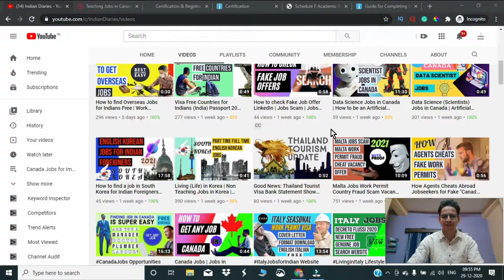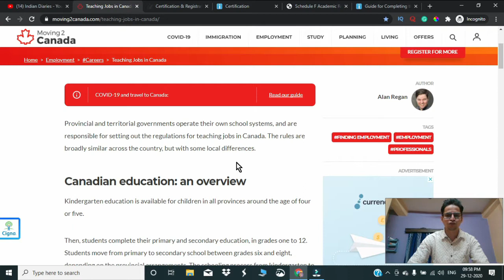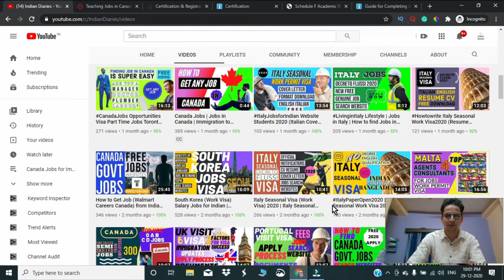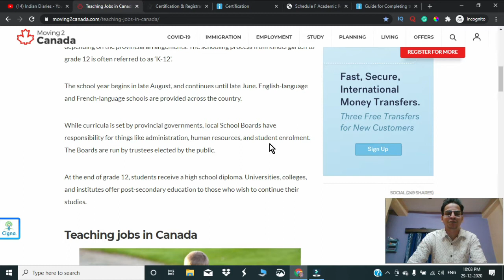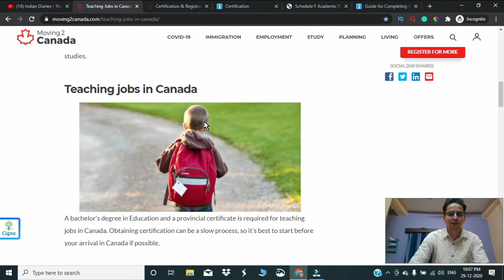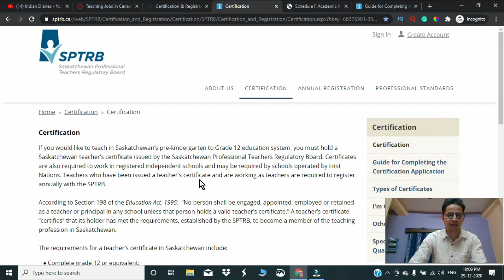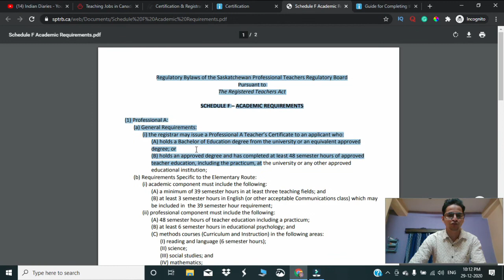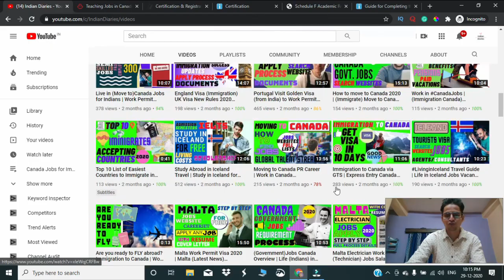Work as a Teacher in Canada | Teaching Jobs in (Ontario) Canada British Columbia | Teaching Jobs STF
This is a video on Work as a Teacher in Canada, Teachers, Teachers Jobs in Canada, Teach in Canada, How to Get a Job in Canada, Teaching Jobs in Canada, Teaching Jobs in Ontario Canada, British Columbia Teaching Jobs, STF, SPTRB, How to find a Teacher Jobs in Canada, Canada Teacher Jobs, and Teach in Canada.

📽️Accessories used to make videos on Indian Diaries:⬇️
Recording Mic

Work as a Teacher in Canada Teaching Jobs in Ontario Canada British Columbia Teaching Jobs STF SPTRB
कनाडा में एक शिक्षक के रूप में काम करना ओन्टारियो में टीचिंग जॉब्स ब्रिटिश कोलंबिया टीचिंग जॉब्स STF SPTRB
العمل كمدرس في كندا التدريس وظائف في أونتاريو كندا كولومبيا البريطانية التدريس وظائف STF SPTRB
কানাডায় শিক্ষক হিসাবে কাজ করুন অন্টারিওতে শিক্ষাদানের চাকরী কানাডা ব্রিটিশ কলম্বিয়া টিচিং জবস এসটিএফ এসপিটিআরবি
カナダで教師として働くオンタリオ州での教育の仕事カナダブリティッシュコロンビア州の教育の仕事STFSPTRB
在加拿大安大略省的加拿大教学工作中担任教师英国不列颠哥伦比亚省教学工作STF SPTRB
캐나다에서 교사로 일하십시오 캐나다 온타리오에서 직업을 가르치십시오 브리티시 컬럼비아 직업을 가르치는 STF SPTRB
Trabajar como profesor en Canadá Trabajos de enseñanza en Ontario Canadá Columbia Británica Trabajos de enseñanza STF SPTRB
Werk als docent in Canada Onderwijsbanen in Ontario Canada British Columbia Onderwijsbanen STF SPTRB
கனடாவில் ஆசிரியராக பணிபுரிதல் ஒன்ராறியோவில் கற்பித்தல் வேலைகள் கனடா பிரிட்டிஷ் கொலம்பியா கற்பித்தல் வேலைகள் STF SPTRB
కెనడాలో ఉపాధ్యాయుడిగా పని అంటారియోలో బోధన ఉద్యోగాలు కెనడా బ్రిటిష్ కొలంబియా టీచింగ్ జాబ్స్ STF SPTRB
ทำงานเป็นครูในแคนาดางานสอนในออนตาริโอแคนาดาบริติชโคลัมเบียงานสอน STF SPTRB
Nagtatrabaho bilang isang Guro sa Canada Mga Trabaho sa Pagtuturo sa Ontario Canada British Columbia Trabaho sa Pagtuturo STF SPTRB
Travailler comme enseignant au Canada Emplois dans l'enseignement en Ontario Canada Colombie-Britannique Emplois dans l'enseignement STF SPTRB
اونٹاریو میں کینیڈا میں تدریسی ملازمت کینیڈا میں ٹیچر کی حیثیت سے کینیڈا برٹش کولمبیا ٹیچنگ جابس ایس ٹی ایف ایس پی ٹی آر بی
कॅनडा मध्ये शिक्षक म्हणून काम ntन्टारियो मध्ये नोकरी शिकवत कॅनडा ब्रिटिश कोलंबिया शिक्षण नोकरी एसटीएफ एसपीटीआरबी
Arbeit als Lehrer in Kanada Lehrjobs in Ontario Kanada Britisch-Kolumbien Lehrjobs STF SPTRB
क्यानडामा शिक्षकको रूपमा काम गर्नुहोस् ओन्टारियोमा जागिर पढाउँदै क्यानाडा ब्रिटिश कोलम्बिया शिक्षण रोजगारहरू एसटीएफ एसपीटीआरबी
કેનેડામાં શિક્ષક તરીકે કામ ntન્ટારીયોમાં નોકરીઓ શીખવવા કેનેડા બ્રિટીશ કોલમ્બિયા ટીચિંગ જોબ્સ એસટીએફ એસપીટીઆરબી